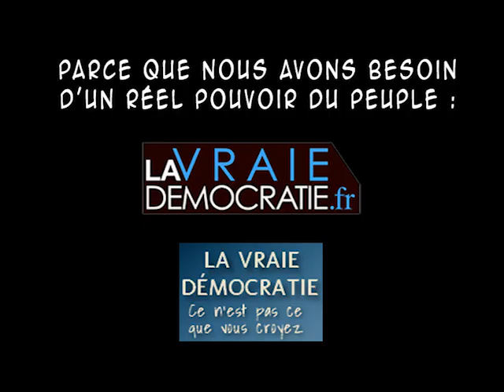Le réveil des peuples et la fin du capitalisme ! Cornelius Castoriadis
"Le pouvoir du peuple exige une démocratie directe."
"la démocratie est la question décisive pour tous"
"Je suis libre si je peux participer effectivement à toutes les prises de décision, à tous les actes législatifs. C'est-à-dire, la liberté, c'est cette participation effective au fonctionnement et aux actes des instances politiques. Garanties, assurées et promues par les institutions elles-mêmes de façon effective et pas seulement sur le papier."
"cette solution, cette réponse c'est l'instauration d'une société autonome, une société qui s’autogouverne, qui n'est rien d'autre que l'idée de la démocratie pensée rigoureusement et jusqu'au bout."
"un des facteurs qui inhibe actuellement la possibilité des gens de revenir vers une activité politique créative, c'est l'idée qu'il n'y a pas d'autre solution."
"Nous devons nous proposer la constitution de collectivités libres, formées par des individus responsables et libres."

Thèmes : "triomphe du capitalisme", démocratie directe, oligarchie, bureaucratie, libéralisme, dépendance de la justice, fédération, révocabilité, reddition des comptes, information du citoyen, verrouillage des archives, traité de Maastricht, l'éducation, liberté comme exercice à l'auto-gouvernement, gestion collective, mouvement ouvrier, destruction de la ville, société de consommation, religion, hétéronomie, le sens de la vie, l'action collective